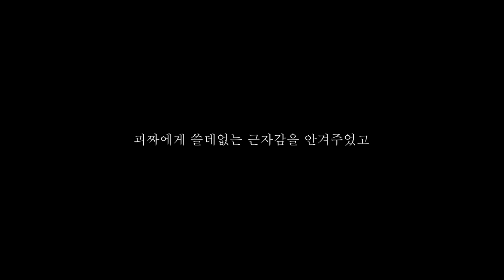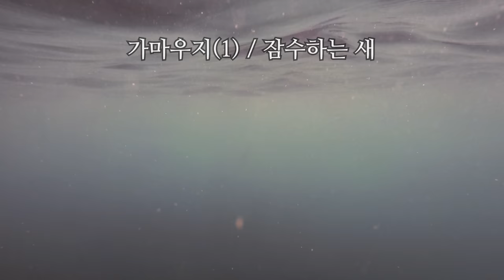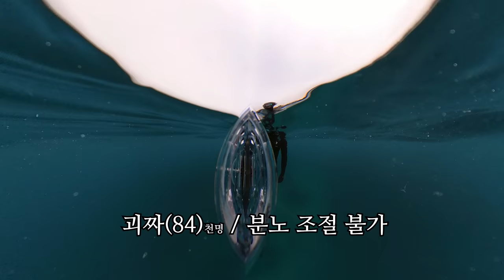[ENG]바다에 빠뜨린 드론 2주만에 찾음!! - 과연 작동할까? (※주작아님)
2주전 제주 바다에 빠뜨린 FPV드론을 찾기위해
잠수장비를 들고 제주도로 다시 향했습니다.
사용제품
사용드론
폰카로 찍은 사진으로 만든 폰케이스
※이 포스팅은 쿠팡 파트너스 활동의 일환으로, 이에 따른 일정액의 수수료를 제공받고 있습니다.
※사전 허가를 받아 촬영된 영상입니다